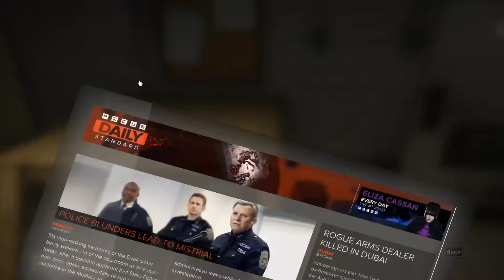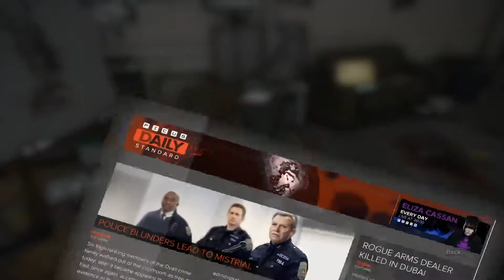Deus Ex: Mankind Divided [PC] #011 - Confronting Sarif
Deus Ex: Mankind Divided let's play/walkthrough steam edition